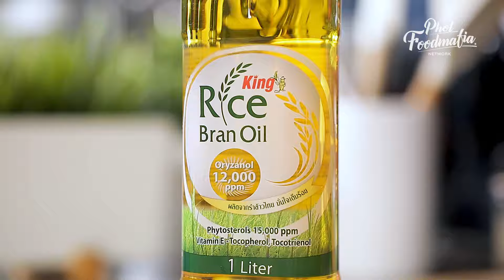แครกเกอร์โฮมเมด Homemade Cracker : ตามสั่ง (กินดี)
😋 การทำแครกเกอร์ทานเอง เป็นกิจกรรมที่สนุก ทำง่าย ราคาต้นทุนต่ำ ที่สำคัญคือ แครกเกอร์สูตรนี้ กรอบอร่อย รับประทานเปล่า ๆ ก็เพลิน หรือจะกินคู่กันซุป🥣 สลัด🥗 ดิฟต่าง ๆ ก็เข้ากันได้อย่างดีที่สุด สูตรโดย : พล ตัณฑเสถียร
สูตรเมนูอร่อยๆ ดูได้ทางเว็บไซต์ลิงก์

Homemade Cracker
Homemade crunchy crackers, perfect as a snacks or a side for your favorite soup or dips. Recipe by Phol Tantasathien